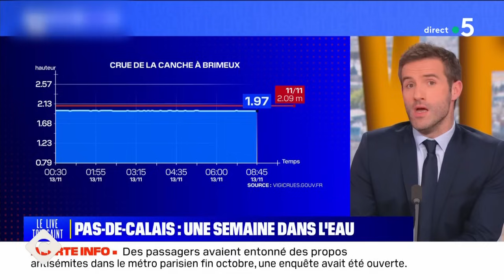Pas-de-Calais, réveil d’un volcan en Islande et Jared Leto - Le 5/5 - C à Vous - 13/11/2023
Et retrouvez-nous sur :
Le 5/5 :
• Pas-de-Calais : une semaine sous les eaux
• Islande : l’état d’urgence déclaré après le réveil d’un volcan
• Transat Jacques Vabre : Armel Le Cléac’h et Sébastien Josse vainqueurs
• Jared Leto escalade l’Empire State Building à mains nues
• Le champion du monde de burgers est... Français !